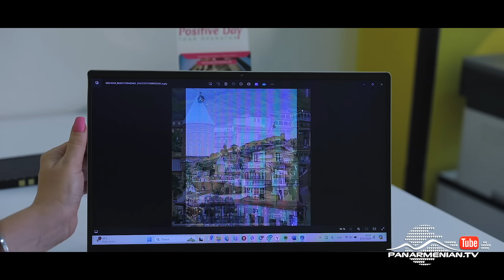Մոխրոտի Երազները, Սերիա 235 / Mokhroti Eraznery